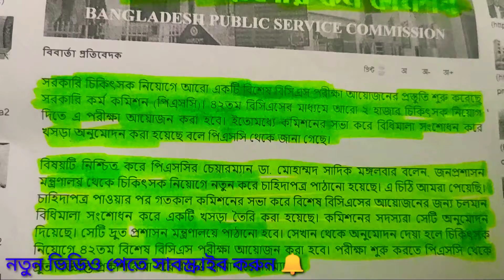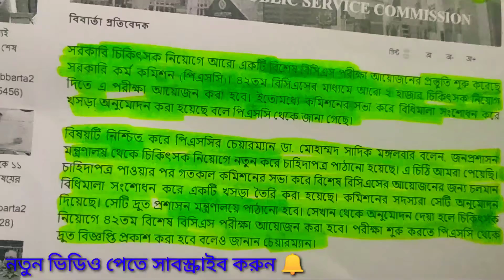৪২ তম বিশেষ বিসিএসে নিয়োগ দেবে ২ হাজার চিকিৎসক।। বাংলাদেশ সরকারি কর্ম কমিশন।।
আসসালামুয়ালাইকুম ভিউ, সবাই কেমন আছেন। আমার এ চ্যানেলটি তে পাবেন গুরুত্বপূর্ণ ভিডিও তাই দেরি না করে এখনিই সাসক্রাইব করে পাশে থাকুন ।